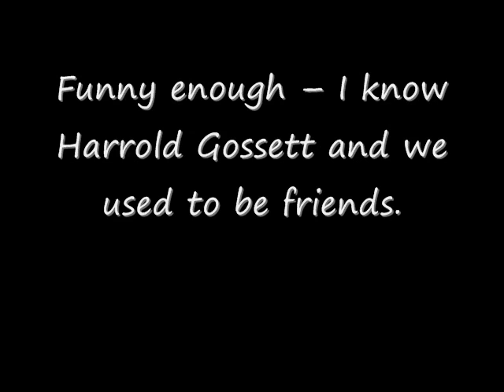Ex C.I.A Agent Exposes Ex FBI Agent's PI Activities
Early this morning, 05.16.08, I received a message from a member of So$, allegedly OT IV, who informed me that Harold Gossett of Alexandria, Virginia, a former FBI agent, was hired to spy on me.

I am grateful for this message and wish this member got out of the cult soon. Funny enough -- I Harold and we used to be friends.
Harry, don't fuck around with Ex-Spies.
Boris Korczak is an expert in intelligence gather as he is an Ex-CIA Agent find out more about boris at his